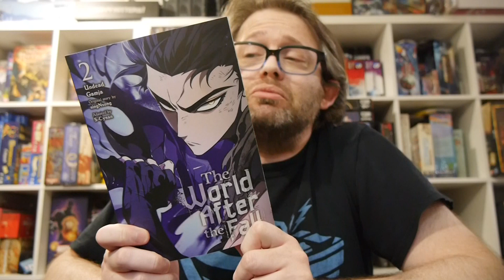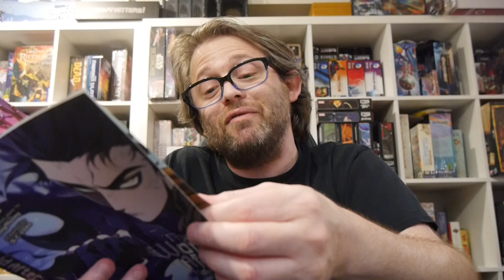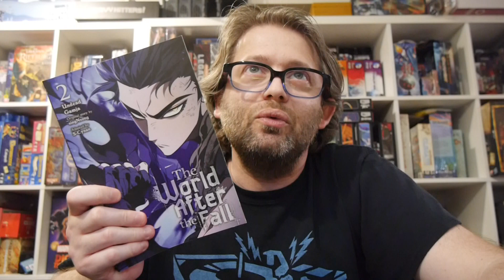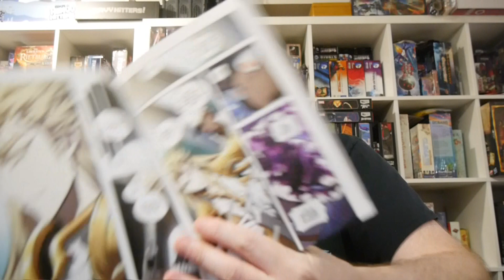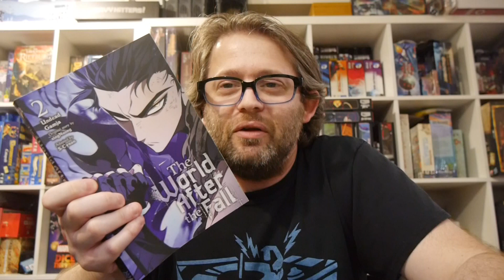The World After the Fall Vol. 2 has some cool moments but isn't clear as to what's going on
The tutorial is over, and Jaehwan’s journey continues in the vast realm of Chaos! After years of solitude inside the Tower, he finds himself in the company of others once again. But something seems...off with these people.

Story: singNsong
Adapted: S-Cynan
Art: Undead Gamja
Translation: Webtoon
Letterer: Phil Christie